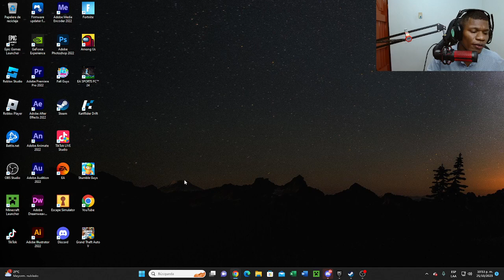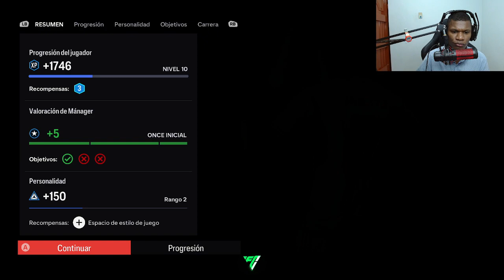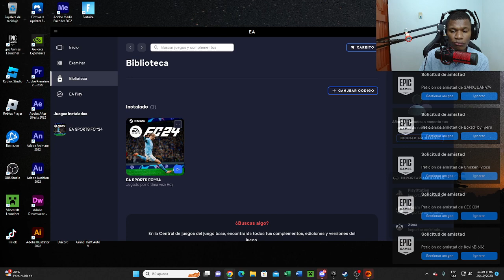VOY MUY MAL EN MI MODO CARRERA VE